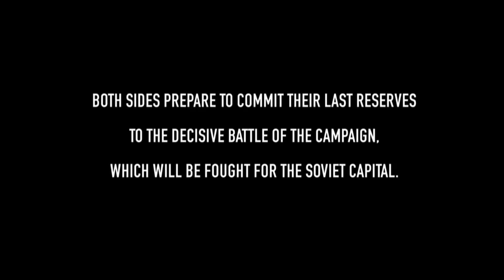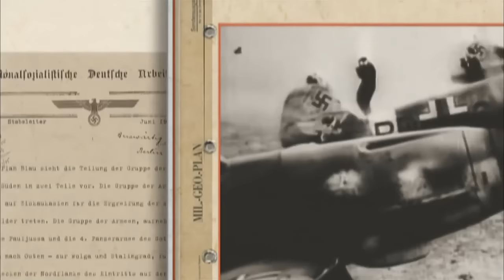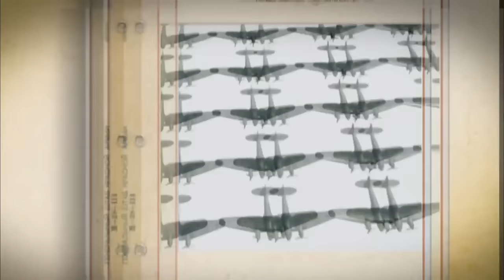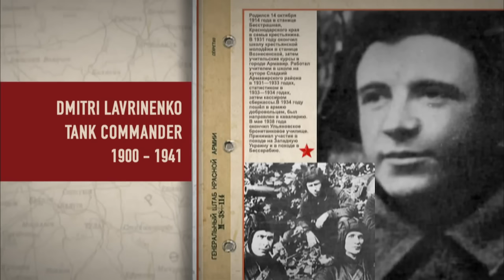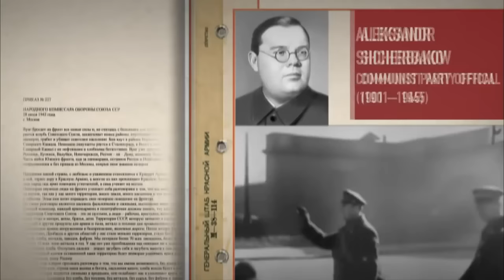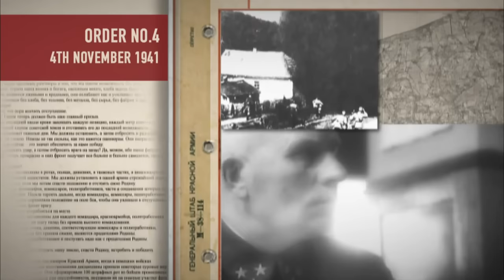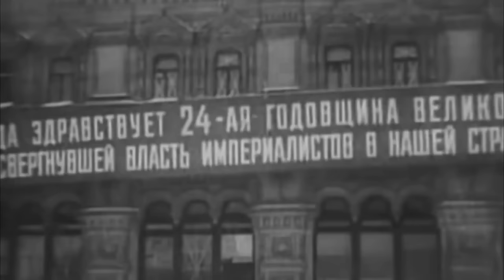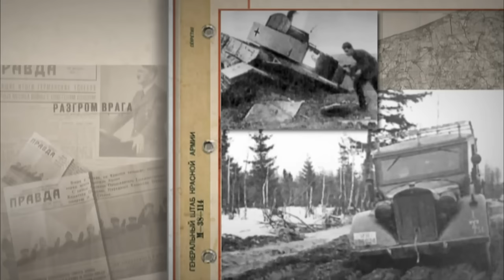Soviet Storm. WW2 in the East - The Battle Of Moscow. Episode 4. StarMedia. Babich-Design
Autumn 1941. In the first three months of the war with the Soviet Union, the Germans had advanced 500 miles and inflicted massive casualties on the Red Army. Now both sides prepared to commit their final reserves to what many believed would be the decisive battle of the campaign... the battle for Moscow.

Type: historical reenactment
Genre: docudrama
Year of production: 2011
Number of episodes: 18
Directed by: Anna Grazhdan
Written by: Artem Drabkin, Aleksey Isaev
Production designer: Valeriy Babich